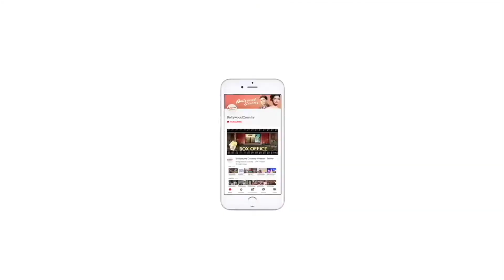Sunny Leone shares what's special about the new season of Splitsvilla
1. Actress Sunny Leone and actor Arjun Bijlani are all set to host the youth based dating reality show 'MTV Splitsvilla X4'.